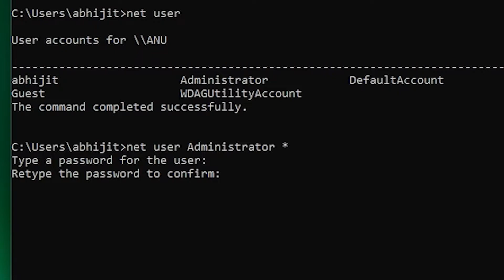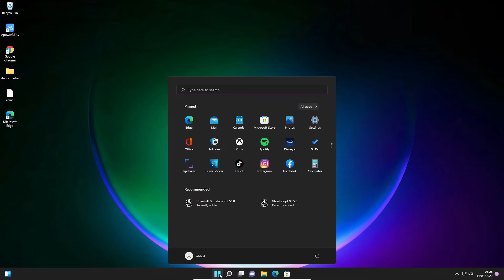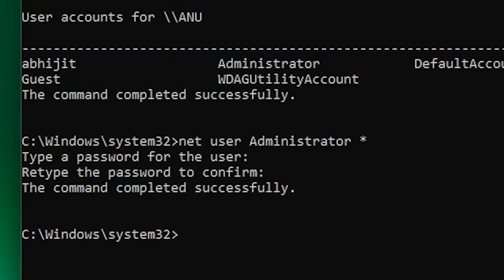How to fix System Error 5 has Occurred, Access is Denied - Hindi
In This Video We are going to see How to fix System Error 5 has Occurred, Access is Denied - Hindi